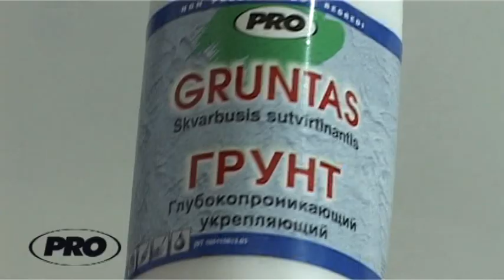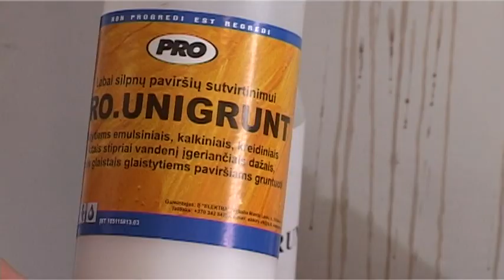PRO gruntų palyginimas, PRO.UNIGRUNT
Šiuos ir kitus PRO gaminius galite įsigyti internetu PRO firminėje parduotuvėje V.Pietario g. 8, Vilniuje, taip pat mūsų partnerių prekybos vietose.